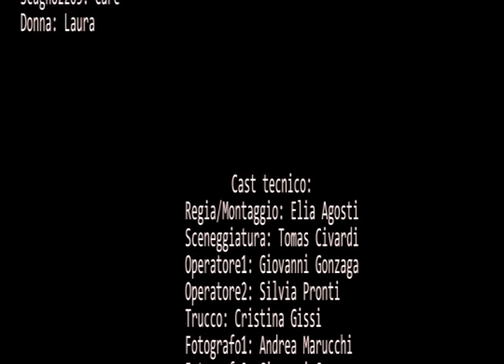A/Reazione - Il Pacificatore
Parziali riprese del cortometraggio mai finito Il pacificaore. Qualità sporca e rude, come è giusto che sia. Guardate il video anche dopo i titoli di coda!